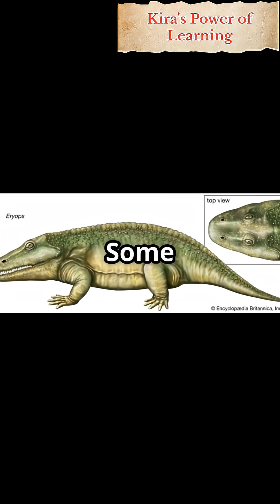‎“Labyrinthodont: The Armored Amphibian Giants Before Dinosaurs 🐊🔥”prehistoric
Discover the Labyrinthodonts, the prehistoric armored amphibians that lived between the Devonian and Triassic periods. Some species grew over 5 meters long, making them giants of their time. With maze-like teeth, crocodile-like bodies, and powerful jaws, they were apex predators of ancient swamps and rivers.
‎Labyrinthodonts are more than terrifying predators—they represent a key stage in evolution, bridging the gap between early fish and modern amphibians, reptiles, and mammals.
‎If you’re fascinated by prehistoric animals, amphibians, and the origins of life on land, this video is for you!
Labyrinthodont
prehistoric amphibians
ancient amphibians
Devonian animals
Triassic animals
evolution of amphibians
crocodile-like amphibians